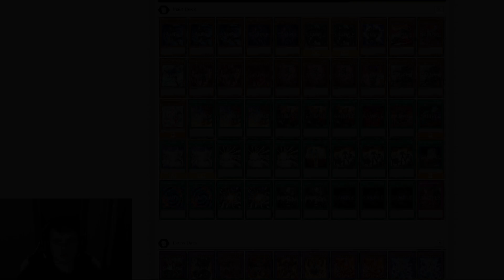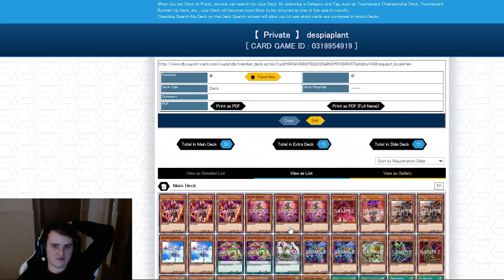EP.6 5 BRANDED HERO! UMI?! Plant Therion and Punk Synchro! 5 Locals with 5 Different Decks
Back from a boring week with an exciting week!